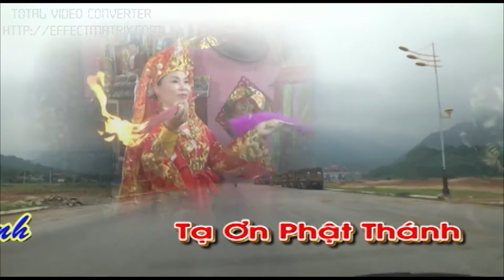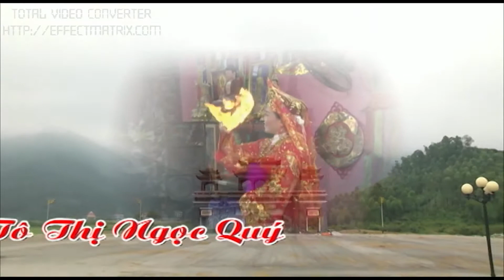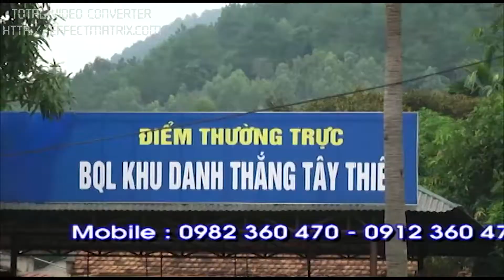Hầu đồng hầu bóng đẹp nhất 2016! hát văn hay nhất giá Chúa Đệ nhất tây thiên ; Nguyễn Thị hàng